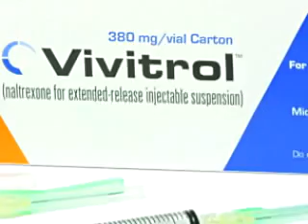Drug used to treat Alcohol Addiction Associated with Serious Side Effects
FDA is alerting healthcare professionals about the risk of serious reactions at the injection site among patients treated with Vivitrol (naltrexone). Vivitrol is administered intramuscularly to treat alcohol dependence.

FDA has received nearly 200 reports of injection site reactions, including cellulitis, induration, hematoma, abscess, sterile abscess and necrosis. Some patients needed surgical intervention. The risk may be increased if the drug is injected subcutaneously or accidentally into fatty tissue.

Practitioners using Vivitrol should use only the specially designed needle that comes with the drug, and take care not to inject the material intravenously, subcutaneously, or into fatty tissue. The special needle may not be long enough to reach muscle tissue in patients with significant gluteal fat. Healthcare providers should consider alternative treatment in these cases.

Patients who develop pain, swelling, bruising, itching or redness that does not improve within two weeks should be instructed to report this, and should be referred to a surgeon.